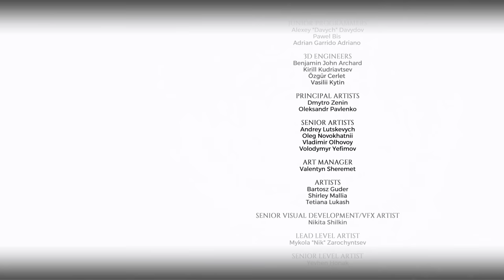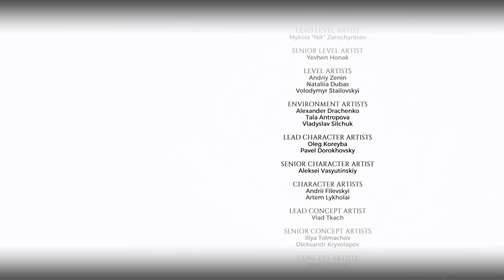Metro Exodus PL DLC 2: Sam's Story 🌄 #9 (odc.9 Koniec DLC) ❄️ Dobre i złe zakończenie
Długi odcinek, ale żal było dzielić! ;)
Nazwa serii: Zagrajmy w Metro Exodus po polsku
Gatunek: FPS, FPP, shooter, post-apo
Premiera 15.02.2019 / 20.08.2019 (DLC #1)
Producent: 4A Games
Wydawca: Deep Silver
Rozdzielczość / grafika: 1440p60
Polska wersja / spolszczenie: tak - napisy / dubbing - nie/rosyjski
Wersja na YT: PC
INFO: Metro po rosyjsku / Rosyjski dubbing